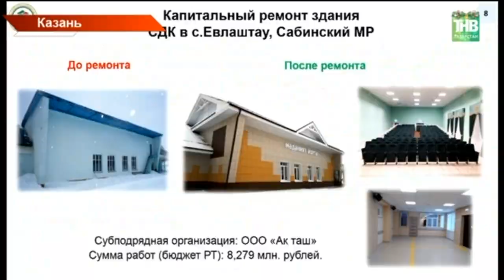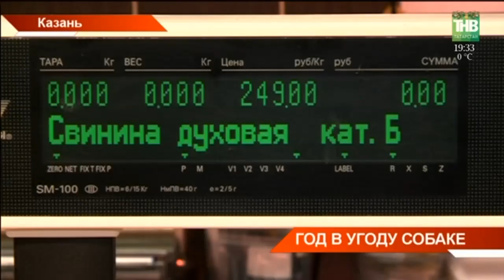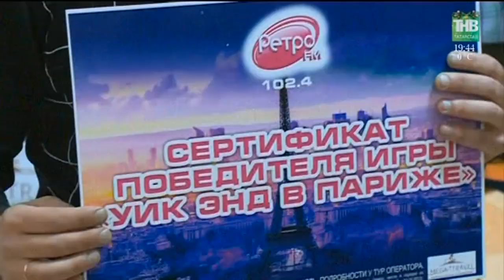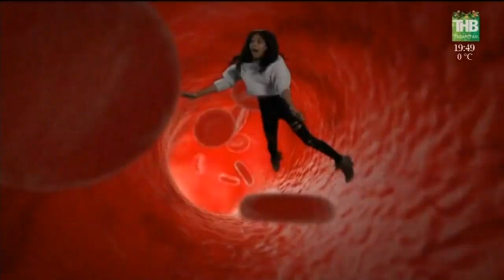Новости в субботу 30/12/17 ТНВ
→ На смену 2017г. уже спешит новый год. 2018г. по восточному календарю год Жёлтой Земляной Собаки. Астрологи говорят, что знак отличается чувствительностью и любовью к человеку, но все же советуют не забыть задобрить Собаку. Что надеть перед боем курантов, и какие блюда лучше всего подать на стол?
→ Гирлянды, огни, мишура и мандарины. Уже готовы встречать Новый год и регионы Татарстана. Городские ёлки открыты, горки ждут детей, а взрослым тоже предлагают вспомнить детство.
→ В этом году в Казани в новогоднюю ночь можно совместить две традиции: посмотреть поздравления президентов и встреть бой курантов на свежем воздухе под елкой.  В парках Горького и Чёрное озеро 31 декабря устроят большие праздничные программы, с большими телеэкранами. Так встретить 2018 год посоветовала помощник Президента Наталия Фишман.
→ Елки из цветов, конструктора и даже... живых Дедов Морозов. Как только не украшают главный атрибут праздника в разных уголках планеты. Традиция ставить елку на Рождество и Новый год родилась в средневековой Германии, а с 19 века стала популярна в России. В наши дни способы украшения новогодних деревьев вышли далеко за пределы привычных гирлянд, игрушек и свечей. Прямо сейчас мы покажем самые оригинальные елки мира.
→ Маленькие, большие, пушистые и гладкошёрстные. Такие они -  символы следующего года. В мире сейчас  порядка 400 пород собак. Первого четвероногого друга человек приручил 20 тысяч лет назад. С этого времени собака стала верным спутником. Как живут казанцы, для которых талисман следующего года стал членом семьи?
→ Московский цирк Никулина - в Казани. На зимние каникулы авторское шоу привезли в Татнефть-арену знаменитые укротители тигров Карина и Артур Багдасаровы. Накануне состоялась премьера новой программы "Планета 13". Почему 13 - число очень даже счастливое?
→ Собака-ржака, танцы под Modern Talking и топы ютуба. Символ следующего года - один из самых популярных героев интернета. У некоторых собак есть даже свои блоги.

Координаты:
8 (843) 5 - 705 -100

Таяну ноктасы. В эфире: пн, вт, ср, чт - 19:00

Вечерняя игра. В эфире: пн, вт, ср, чт - 22:10

7 дней. В эфире: вс - 19:30, 21:30